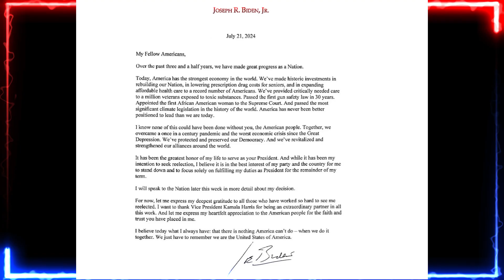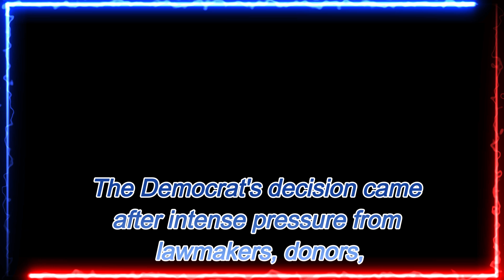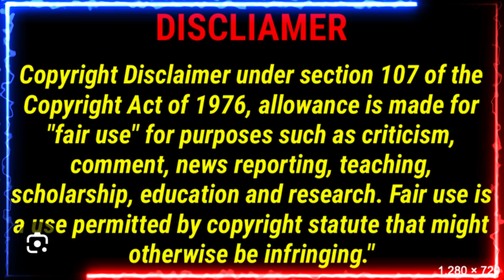UNDENIALLY SHAPE 2024 PRESIDENTIAL RACE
In a historic update report, The Cultural News Report Channel presents an exclusive report on AP's live coverage of President Joe Biden's announcement that he is withdrawing from the 2024 presidential race. President Biden shared a letter on social media on Sunday, a decision that will undeniably shape the future political landscape. The Democrat's decision came after intense pressure from lawmakers, donors, activists, and party voters who had serious concerns about his ability to defeat Republican Donald Trump in the November election. The letter ended weeks of intense speculation, a period of high tension and uncertainty, following the 81-year-old's troubling performance at the June 27 presidential debate. President Joe Biden's decision to withdraw from the 2024 presidential race may have been influenced more by external pressures from his party than by his own choice. Let's discuss and share your thoughts on the matter here on the Cultural News Influencer Channel, your trusted source for exclusive political news.